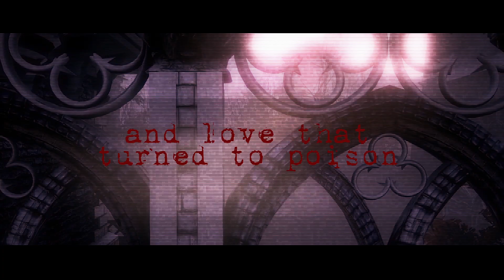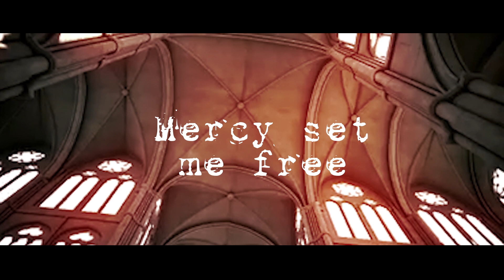Tom Keifer keiferband “Touching The Divine” Official Lyric Video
Tom Keifer
“Touching The Divine” Official Lyric Video

“Touching The Divine” from the brand new Tom Keifer keiferband album “RISE”
“Touching The Divine”
Written by Tom Keifer, Savannah Keifer, Kendra Chantelle.